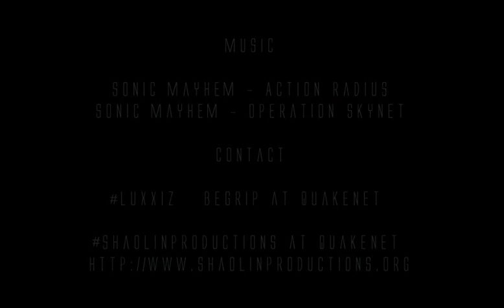UT2004 Malignancy Movie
Featuring frags of a player named Luxxiz. Made by Cristal.